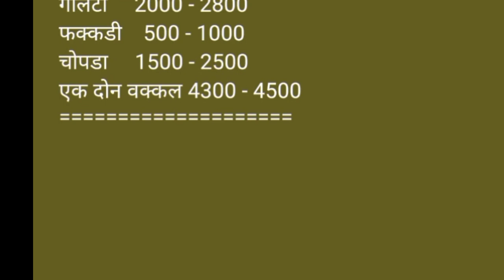Live SOLAPUR APMC ONION REPORTS 24/11/2020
Live SOLAPUR APMC ONION REPORTS